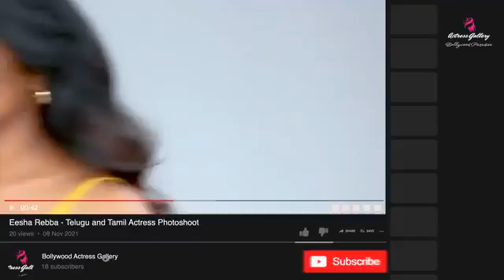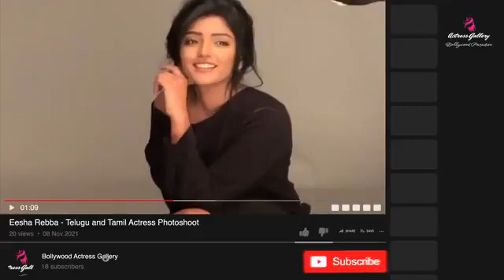Bollywood Actress fashion/Bollywood tranding hindi song/india/mumbai/kolkata/actress update#tiktok